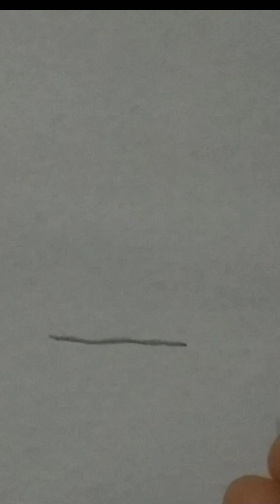How to draw French fries || easy drawing ideas || finger chips drawing tutorial